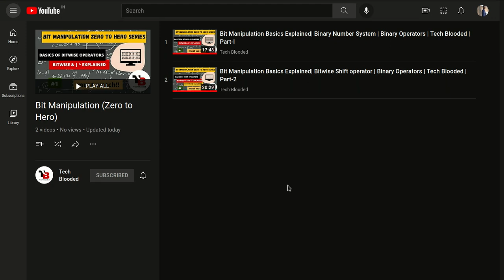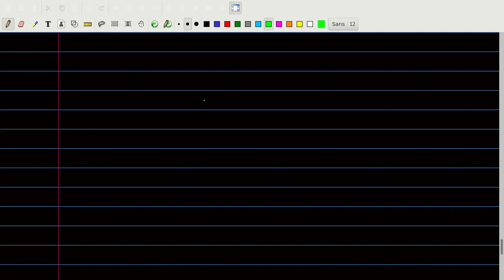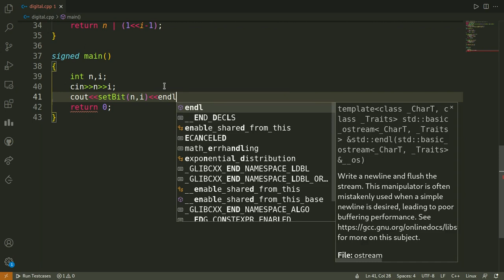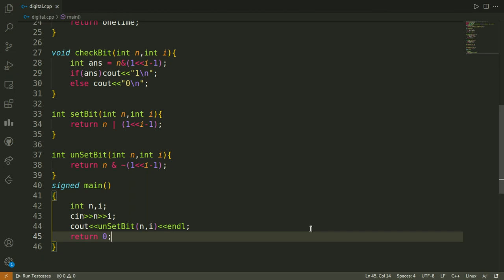Bit Manipulation Problems Solved| Bitwise Shift operator | Binary Operators | Tech Blooded | Part-3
In this video, you will learn about all the bitwise shift operators along with examples to understand the use of bitwise operators in Hindi.